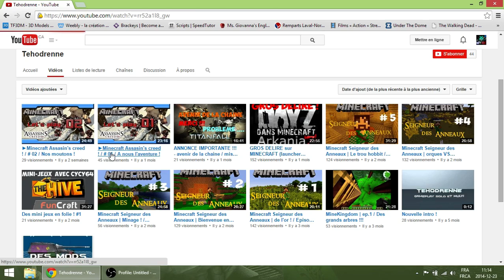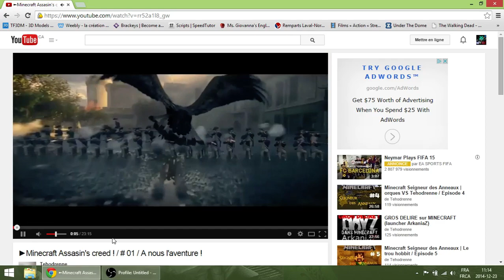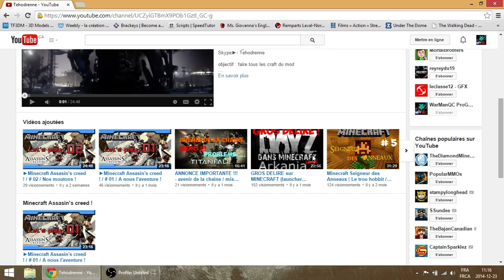Je présente ta chaîne #4(FR-QC)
Vidéo
Description: Tehodrenne au menu!

Bon visionnage!
Chaîne
Ma chaîne:

Ma config:

Mémoire RAM=8go
Processeur: AMD A8-4500M APU 1.90GHz
Carte graphique: AMD Radeon HD graphique 7640
Systeme: Windows 8.1/64 Bits